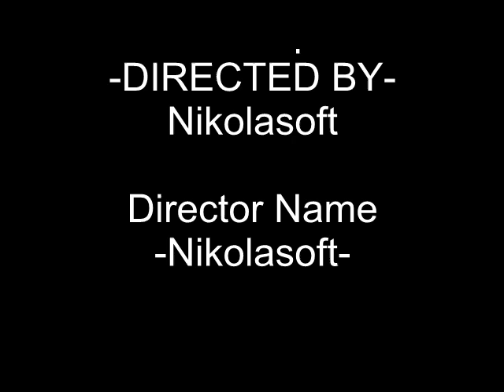(In Vivo feat. Dado Polumenta - Party Manijak 2011)-DJ Legend and Alvin The Chipmunks remix.flv